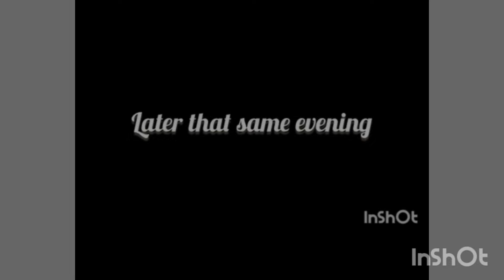khapnap pnar short film